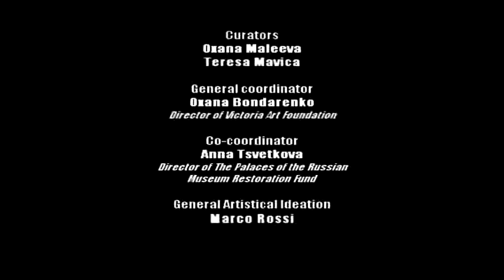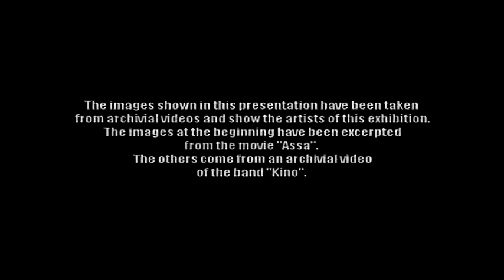The Storm and The Harbour - Mark Vincent Kalinka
52th Venice Biennale